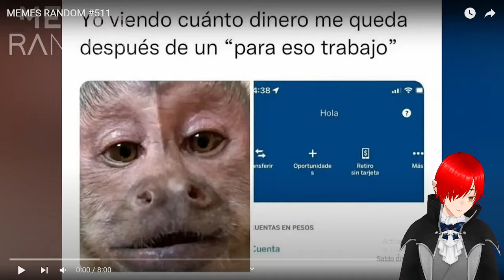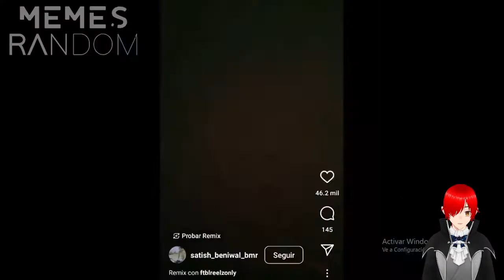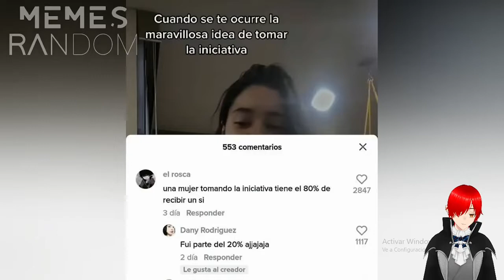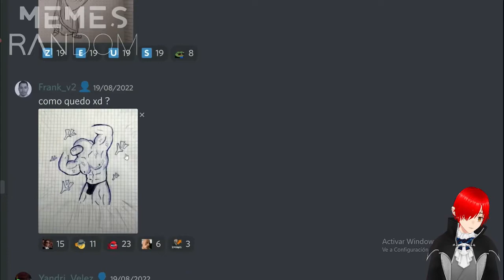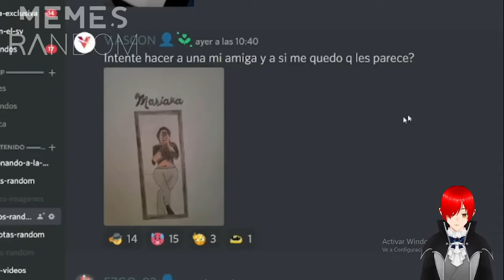Reaccionando a Memes Random Numero 511